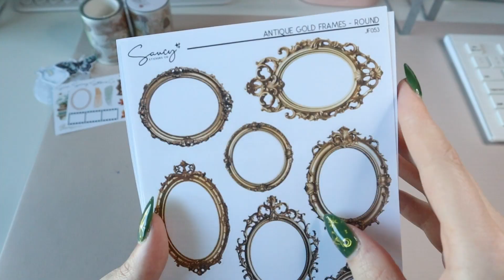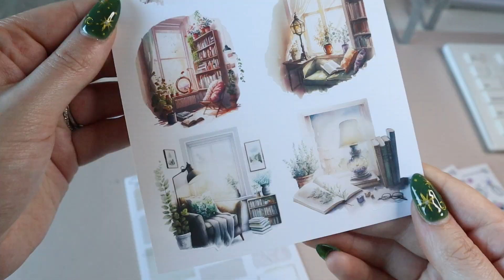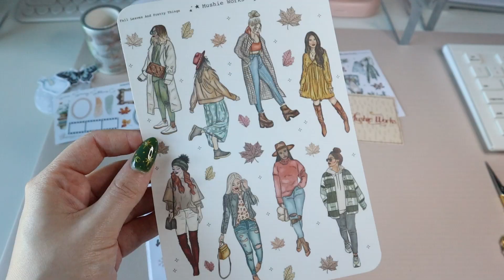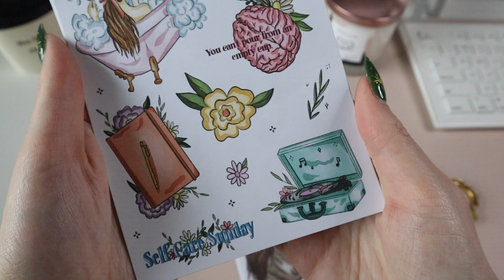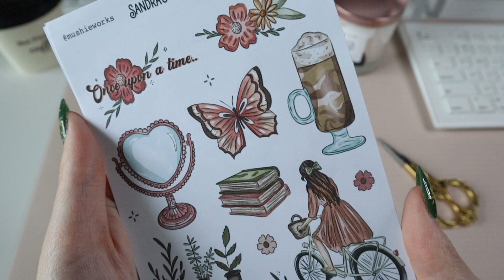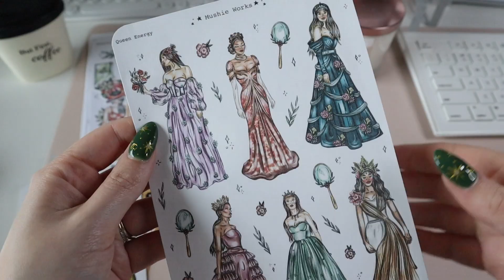Stationery Unboxing | Stickers | Bullet Journal Supplies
Quick little unboxing video today since I had a lot of stickers arrive this week! Hope you enjoy and see you in next weeks reading journal video! A hint to next weeks theme will be posted on my instagram so be sure to follow so you can get behind the scenes clips!

Star Stamp
Amazon Storefront